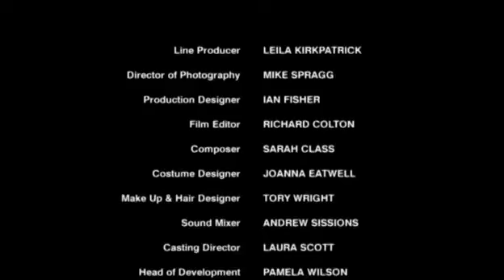Trial and Retribution S10E10 Mirror Image part 2